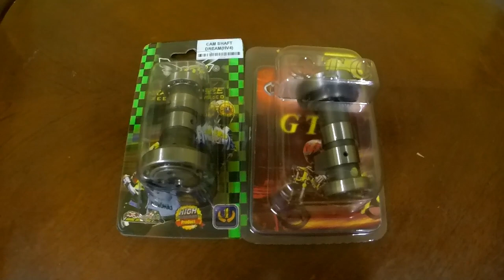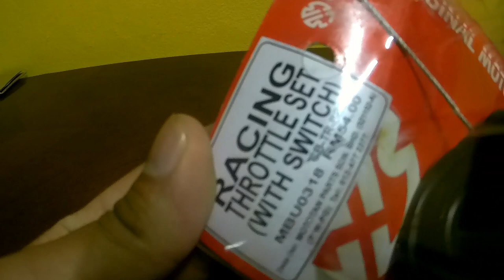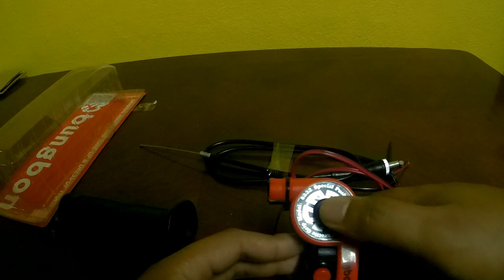Famous High Camshaft Racing GTC Popeye & Racing Bee Review! [BUNGBON]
(WANFIRDAUS17 S2EP173)

Hello guys, welcome to another vlog and today Shopee Wanfirdaus17 do crazy sales racing part unit motorcycle high cam racing. We have special past episode high cam racing GTC and Racing Bee racing part that top selling in our channel till now. We also have fast throttle brand Bungbon universal. This is very reasonable price for you guys to upgrade their bike racing part unit. Peace.

This Video Racing Part:
1X – High Cam EX5 GTC S4 Camshaft
1X – High Cam EX5 Racing Bee HV4 Camshaft

1X – Universal Fast Throttle BungBon with Handle Grip Set

This Video Cast Instagram:
1 – WAN_FIRDAUS17
2 – SLAYERLOTD